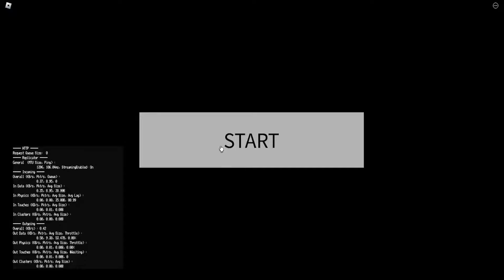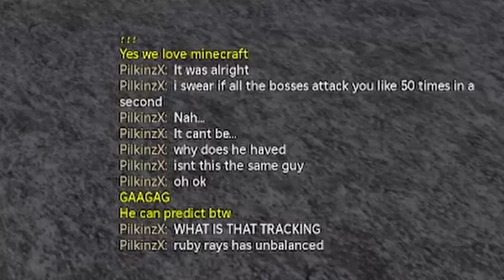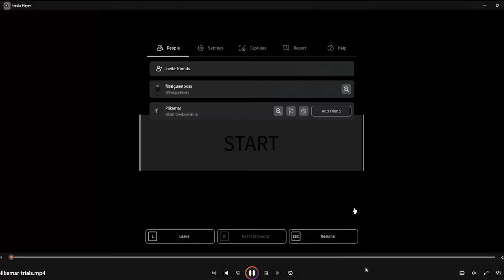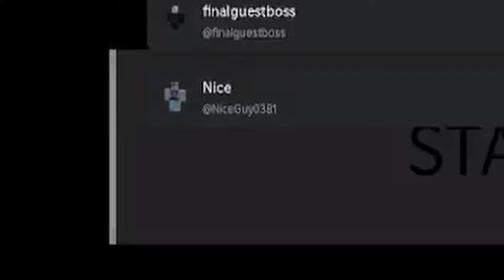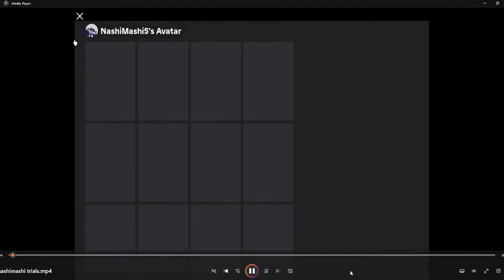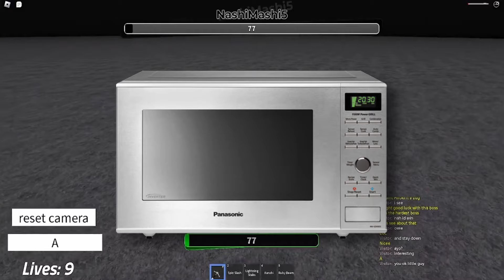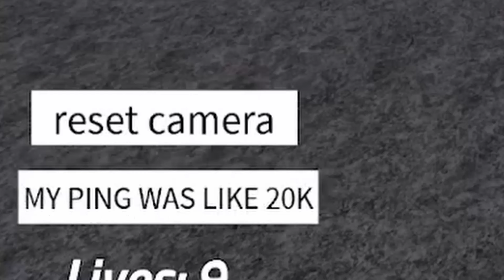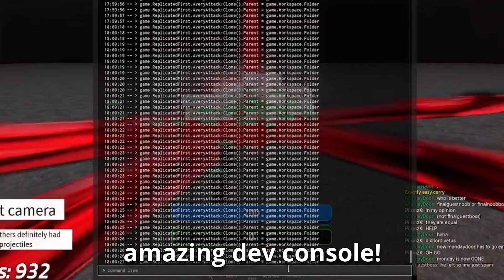I Forced My Friends to Play My Roblox Games (Game 1)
I put my friends through a boss fighting game I made inspired by "Boss Fighting Stages" and had them fight 4 bosses. I commentate on all their playthroughs, and talk about the bosses, their playstyle, etc. I even troll them a bit with uhh... jank hitboxes and spawning a bunch of bosses later on in the end.

(some new stuff added 👀)

Chapters:
0:00 - Intro
0:22 - Context
1:57 - The Trials Info
3:35 - First Participant: PilkinzX
15:28 - Second Participant: Plikemar
24:22 - Third Participant: NiceGuy0381
31:48 - Fourth Participant: NashiMashi
39:19 - Fifth Participant: MondayDoor
48:28 - The Scores
48:55 - Outro